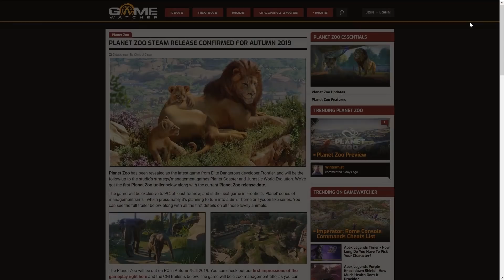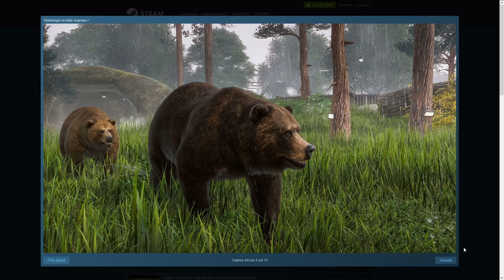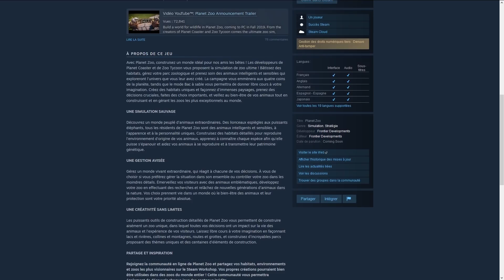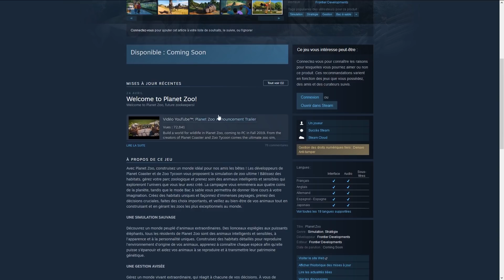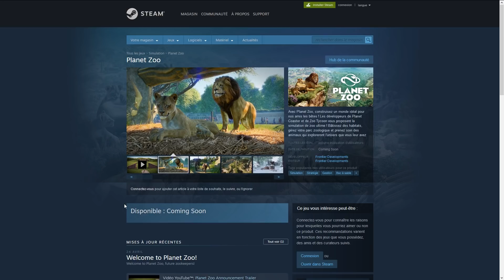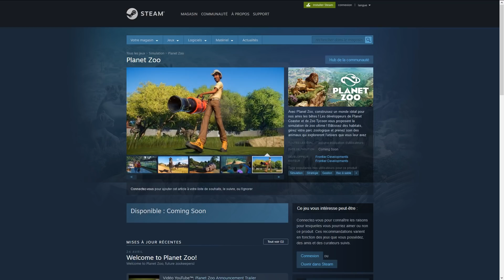Annonce Planet ZOO - Le jeu de gestion de Zoo Ultime ! | Analyse FR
Vidéo spécial dont nous parlons de la sortie de PlanetZoo le tout nouveau jeu de gestion éditer par Frontier, ayant pour appui l'excellent ZooTycoon !

➔ Intro : Like This Like That / Hideki Naganuma's
➔ Outro : Fiestaventura